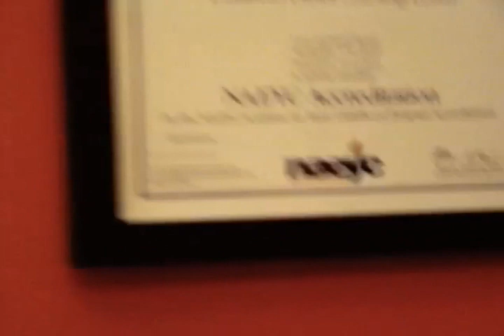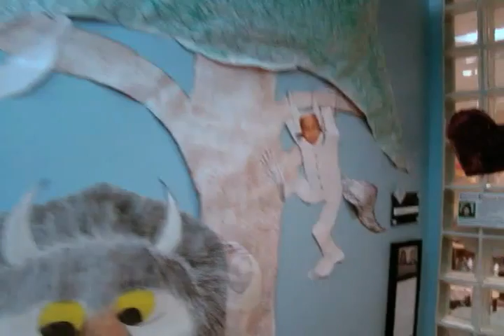Region 4 Day Care Video.wmv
Children's Choice Learning Center